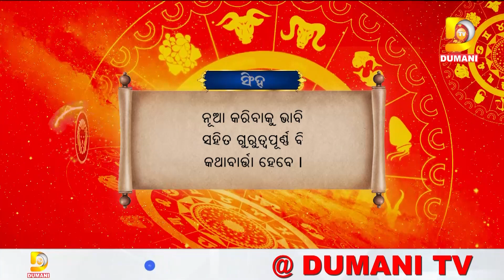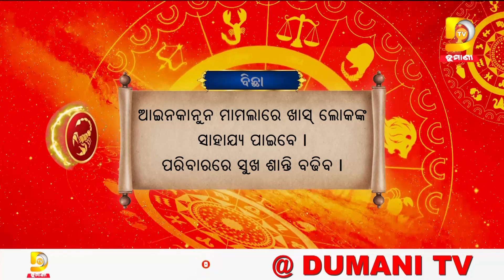ଆଜିର ରାଶିଫଳ ଆପଣଙ୍କ ଭାଗ୍ୟଫଳ | Dumani TV